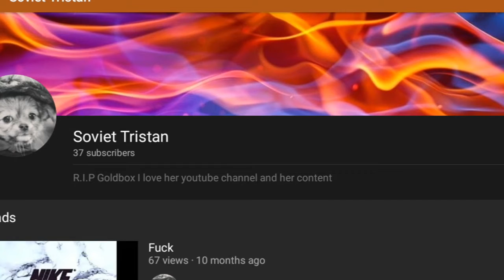shout out to Soviet Tristan